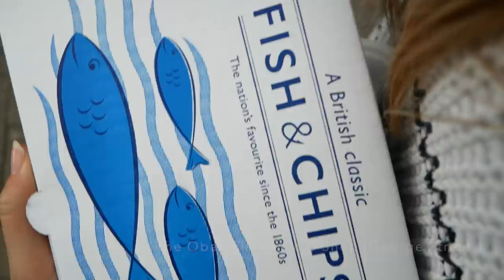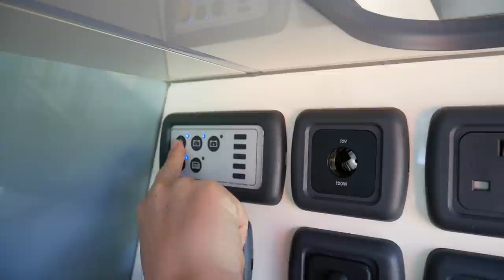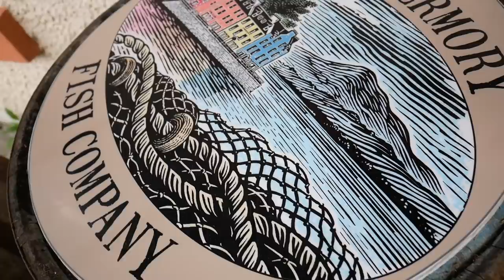SCOTLAND ROAD TRIP // VAN LIFE IN OBAN MULL & GLENCOE FULL VW CAMPER VAN TOUR DOG FRIENDLY HOLIDAY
Hi everyone!!
This week's video is our Scottish Highlands and Islands road trip. We did a quick 3 night tour of Oban, Mull and Glencoe. It was SO cool. We've never done van life before and we loved it. There's a full van tour from 3-7 mins on the video. It was our first family holiday as a three as we took Winnie with us which was so fun!

Hope you enjoy the vlog. Any questions pop them in the comments!
I've linked below my full blog post guide of everywhere we went and all the places we stopped off.